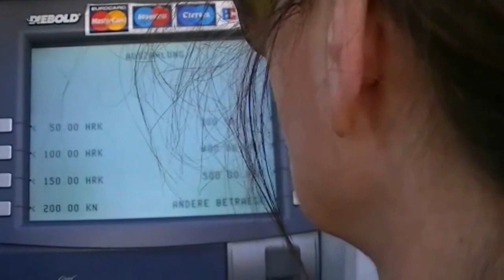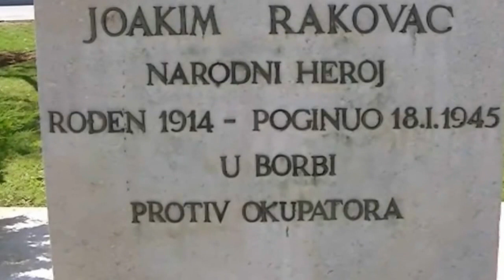Porec 2012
von Portoroz nach Porec